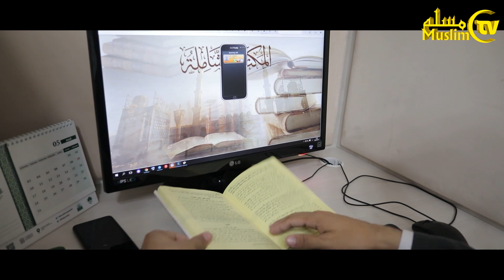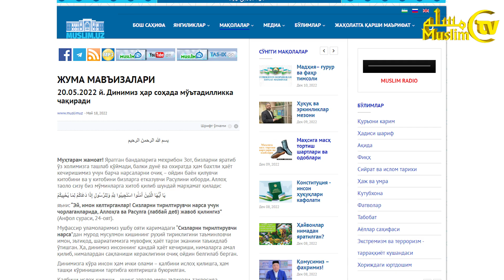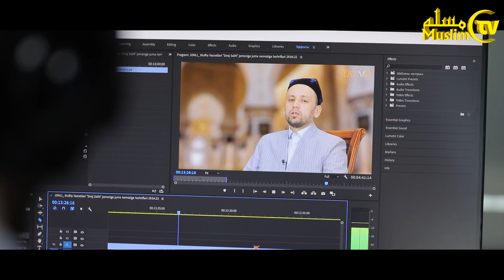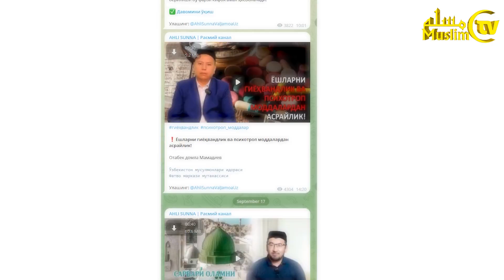O‘zbekiston musulmonlari idorasi Fatvo markazi faoliyati